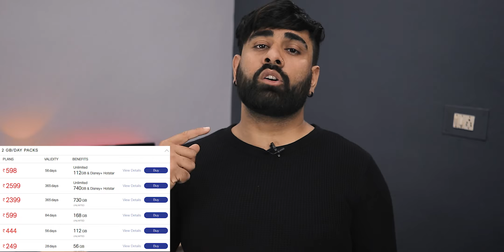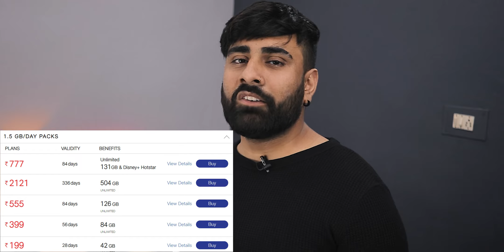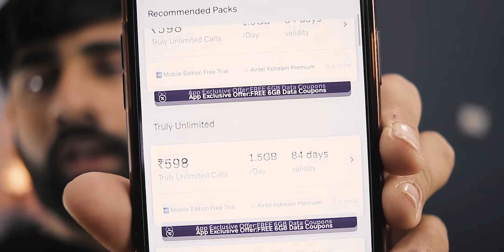Jio vs Airtel - Which is Better? Prepaid Plan Comparision W/ SAURABH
Jio and Airtel have lots of Prepaid Plan to choose from and we are here to help you decide which one is better between Airtel and Jio.

SUPPORT US -
UPI - taknikisamaan@icici

Camera we use
Other lens we use
Umbrella we use
Tripod we use
Monitor in Background

OUR RECOMMENDATION -

Laptops -
Under 50k
Under 75k
Under 1Lakh
MacBook Air

Accessories -
PowerBank (10k mAh)
PowerBank (20k mAh)
High-End Headphones
Low-End Headphones
True Wireless
Neck Band Earphones
Wired Earphones
Low-End Bluetooth Speakers
High-End Bluetooth Speakers

Phones -
Realme 7 (under 15k)
Samsung Galaxy M21 (under 15k)
Samsung M51 (under 30k)
OnePlus Nord (under 30k)
OnePlus 8T (under 50k)
Samsung S20 FE (under 50k)
Samsung Note 20 Ultra (Flagship)
iPhone 12 Pro Max (Flagship)

Cameras -
High-End Camera
Mid-Range Camera
Digital Camera
Canon EF-S 24mm f/2.8 STM
Canon EF-S 55-250mm F4-5.6 is STM
Canon EF 100mm F/2.8 Macro USM

PC Build -
Processor - AMD 3800x
Motherboard - ASUS ROG Strix B550-F
Graphic card - AORUS Gigabyte Nvidia GeForce RTX 3070
RAM ( 16GB * 4= 64GB) - Corsair 16 GB Vengeance LPX DDR4 3200MHz * 4
SSD - Samsung 970 Evo 1TB *2= 2TB
Power Supply - Corsair RM1000x 1000W
Cabinet - Cooler Master
CPU Liquid Cooler

TIMESTAMP

00:00 - Introduction
00:35 - Plan for heavy data users (3 GB/Day)
01:44 - Plan for intermediate data users (2 GB/Day)
03:23 - Most popular plan (1.5 GB/Day)
05:42 - Plan for minimal data user (1 GB/Day)
06:02 - Problem with Airtel App
07:12 - My recommendation
07:40 - Tip
10:14 - Outro